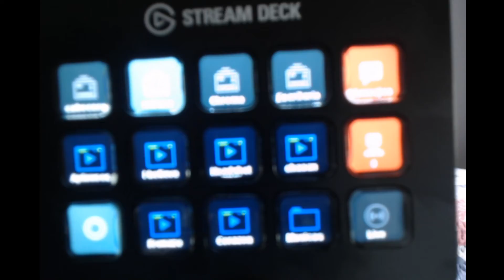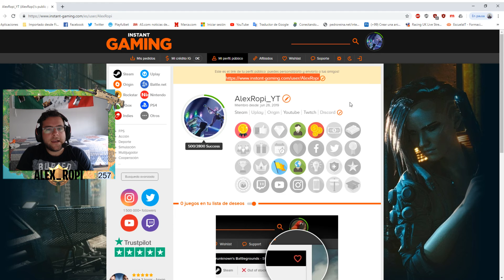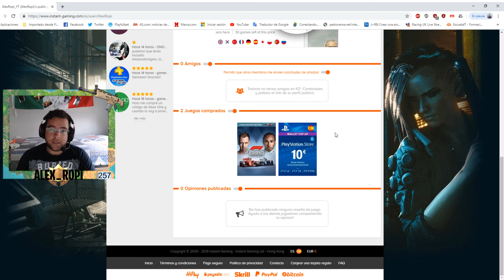ESTA NOCHE SORTEO 2º GANADOR TARJETA PREPAGO 10€ A LAS 23H ESPAÑOLA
DEBIDO A QUE DE LOS 2 GANADORES DEL SORTEO ANTERIOR SOLO UNO DIÓ RESPUESTA AL PREMIO , ESTA NOCHE SE SORTEARÁ LA OTRA TARJETA DE 10€ DE PREPAGO PARA VUESTRA PLATAFORMA PREFERIDA, PARA PARTICIPAR SOLO BASTA COMENTAR EN EL DIRECTO QUE PARTICIPAIS EN EL SORTEO Y DEJAR UN LIKE, TODAS LAS PERSONAS DEL SORTEO ANTERIOR QUE PARTICIPARON EN EL SORTEO YA ESTÁN INCLUIDAS EN ESTE SORTEO, ELLOS NO HACEN FALTA QUE COMENTEN DE NUEVO.

ID PSN: AlexRopi_YT